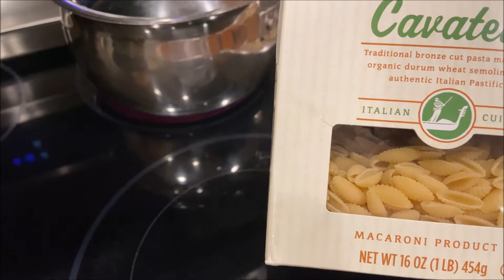Cavatelli with Shiitake Mushrooms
Ingredients
Kosher salt
1/2 lb. cavatelli
2-5 Tbs. olive oil
3.5 oz. shiitake mushrooms, stemmed and sliced 1/2 inch thick
1/2 large onion
1 tablespoon garlic, finely chopped
1 Tbs. homemade or store-bought tomato basil pesto
Freshly ground black pepper
1 cup (2small) tomato
Torn fresh cilantro and dill, for garnish

Instructions
Heat up a large pot of water with a couple of teaspoons of salt added to cook the pasta in. When the pot of water comes to a boil, gently add Cavatelli pasta to the water and give it a stir to keep it from sticking. Cook for 14 minutes or just before al dente.
Chop the mushrooms and slice the onion.
Heat a large fry pan over medium heat until hot.  Sauté the mushrooms for 5 minutes until they release their water, soften and start to brown.
Add  onion , oil and/or butter  and cook for 1-5 minutes. Add tomato, garlic, pesto.
Serve  pasta in bowls; top with mushrooms, cilantro and dill .